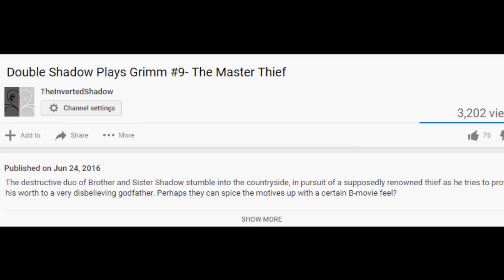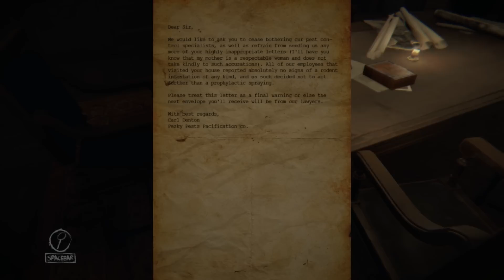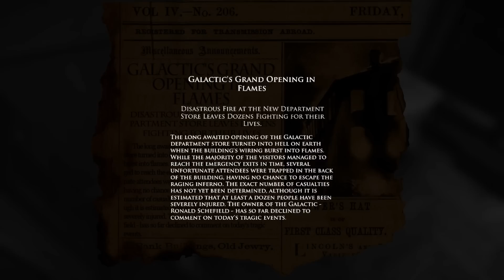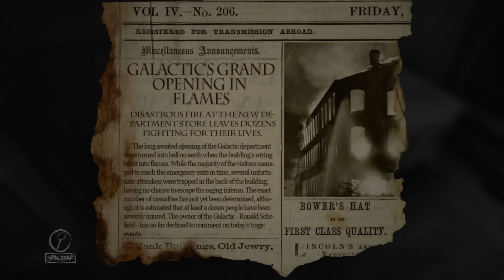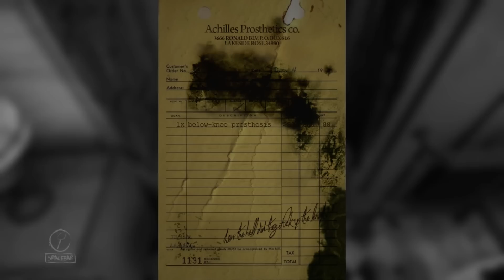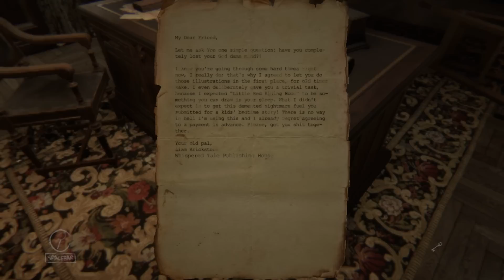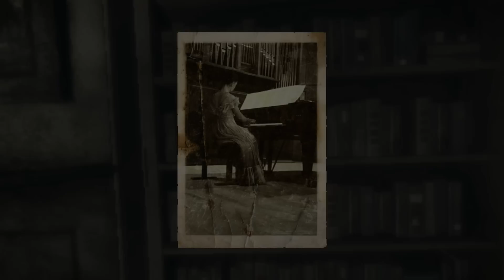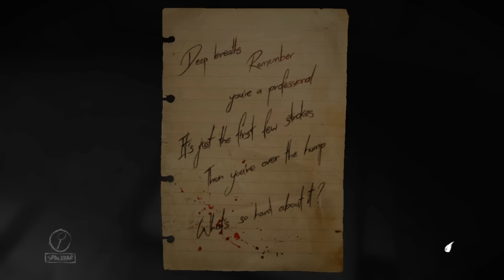Double Shadow Plays Layers of Fear #1- Welcome to the Muse of Shadow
Special thanks to DAGames for the amazing song at the beginning.

Brother and Sister Shadow finally return with a playthrough of an indie horror game following an artist gone mad as he tries to finish his greatest work. But what of his past lies untold?...